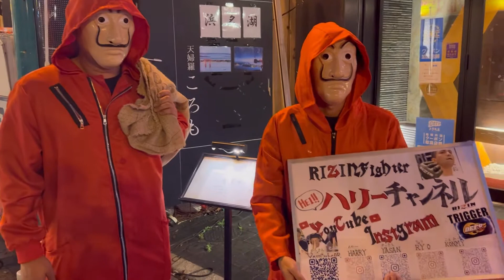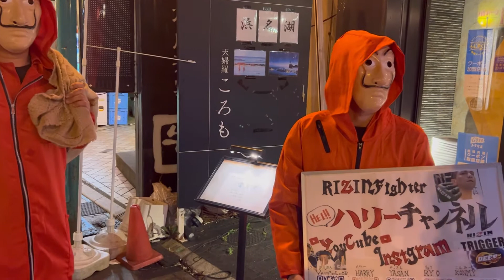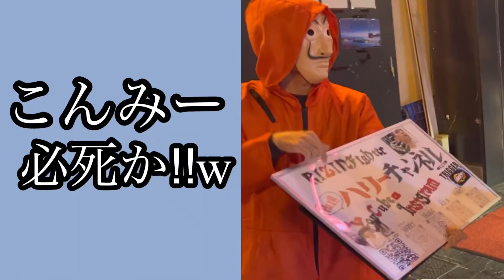【ハロウィン】街頭インタビューIN浜松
公式Instagram

ニーボーイ⭐︎